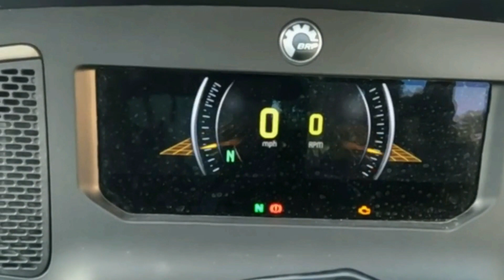2021 Can-Am Spyder RT Limited Sea-to-Sky 1000 Mile review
What I like and don't like about my Spyder.